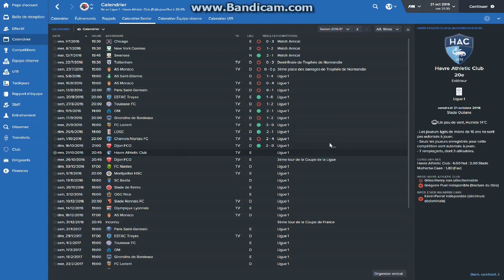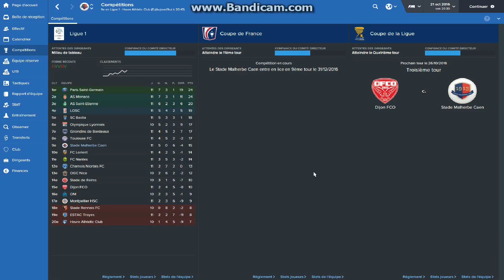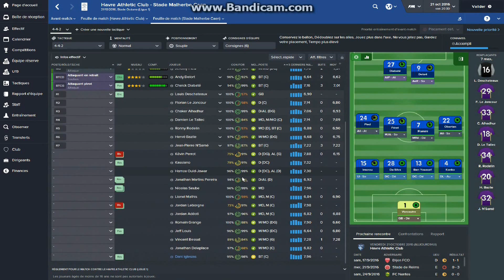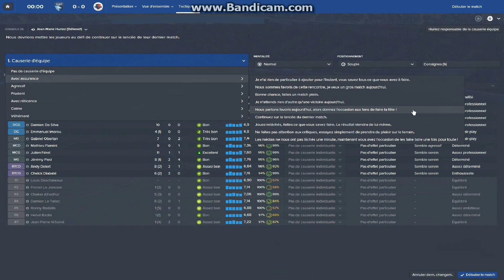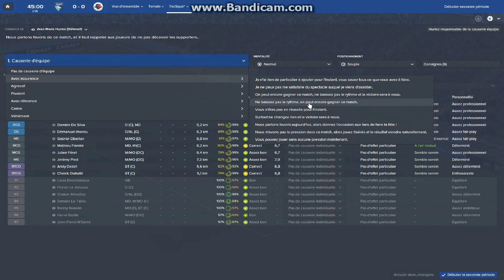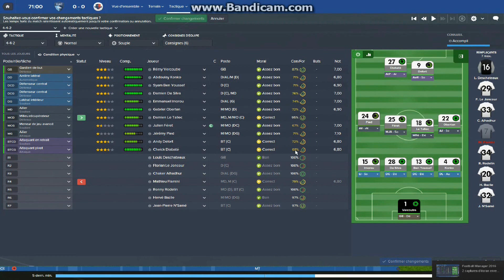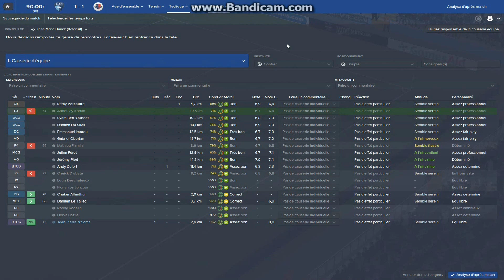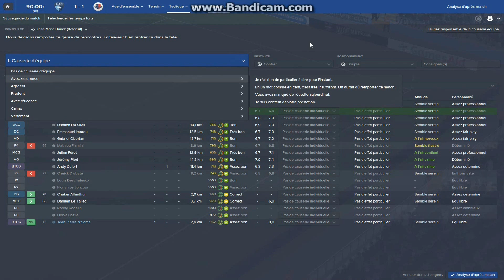Football Manager 2016 - SM Caen Saison 2 - Le derby #3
1er derby de cette partie dans FM16 Le Havre/SM Caen